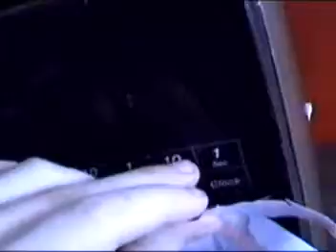Sonic The Hedgehog Return of Eggman Part 3